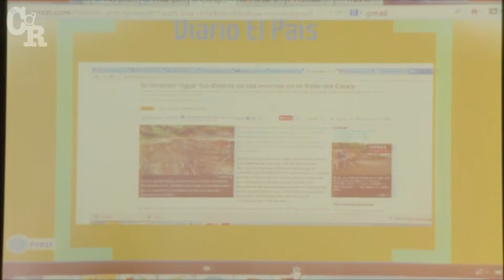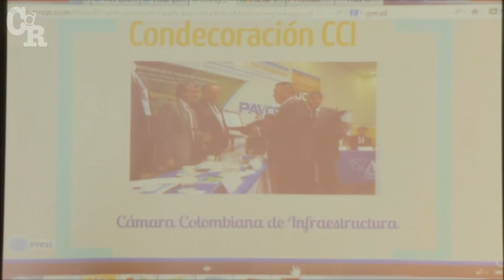Obras damnificadas en el Valle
Hugo Mario Cárdenas (Colombial). VI Encuentro de Periodismo de Investigación. 19 y 20 de abril de 2013, Bogotá. Panel: Mesa Regional - Trabajos destacados de asociados de CdR. Charla: Se hicieron agua los recursos de la ola invernal. Modera: Fabio Posada.